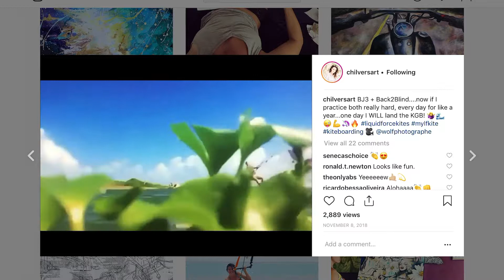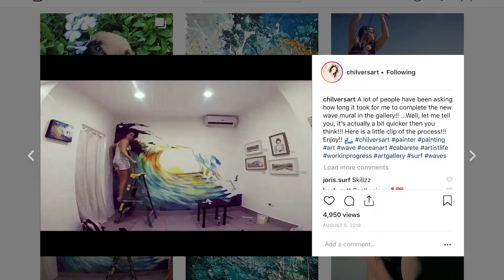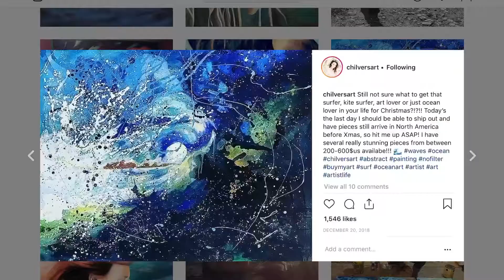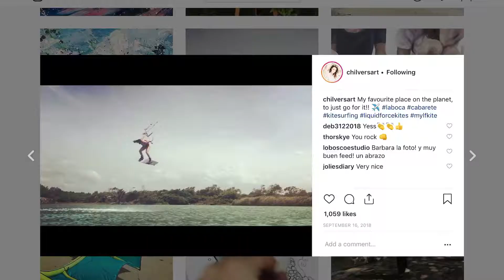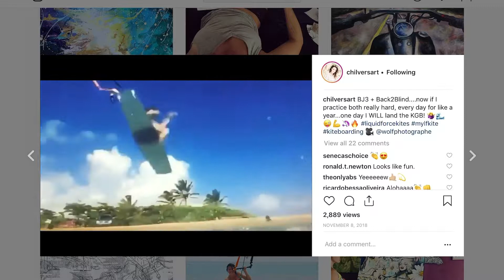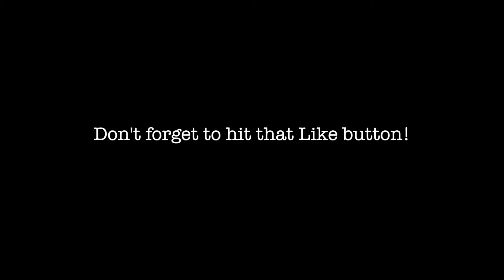Building a business around beach life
Meet Samantha Chilvers, Artist and Canada’s #2 female kite surfer. Sam shares some fascinating insights into her painting style and her experience of building a successfully career around her art (painting) and kiting with some help form the internet!